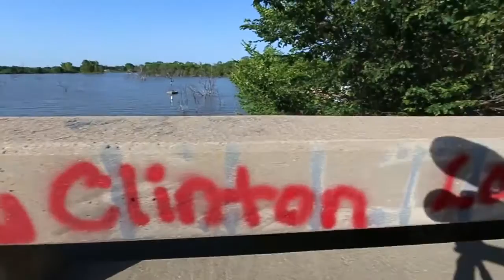TRAMPOLINES ON A BRIDGE!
Another project that took a lot of work to make happen, but was super fun! Still surprised the cops didn't show up and ruin the fun hahaha

SEND ME STUFF:
Tanner Braungardt

Snapchat: Tanner_B24 (Random moments from my daily life)
Twitter: @Braungardtanner (I follow back :)